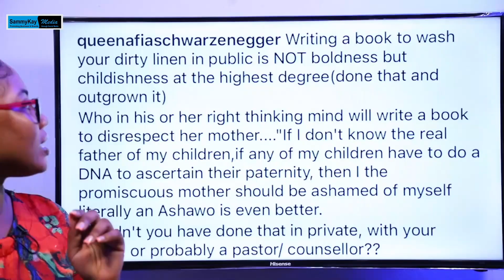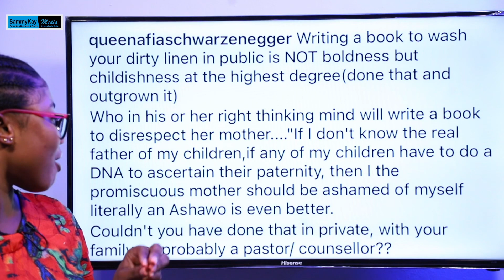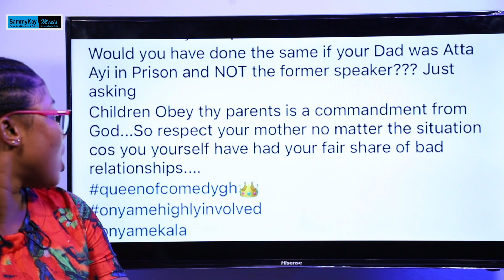Yvonne Nelson has disgraced her mum- Afia Schwarzenegger,Counselor Charlote not happy about Yvonne..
Yvonne Nelson has disgraced her mum by writing her book, Counselor Charlote not happy about Yvonne..